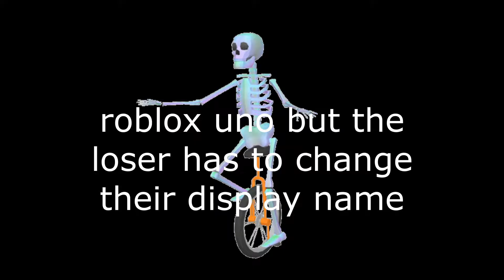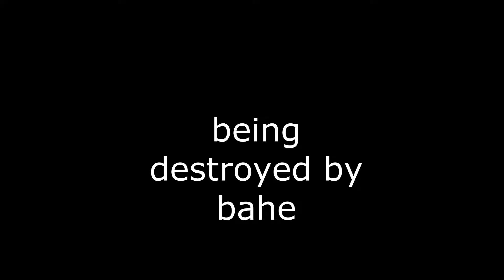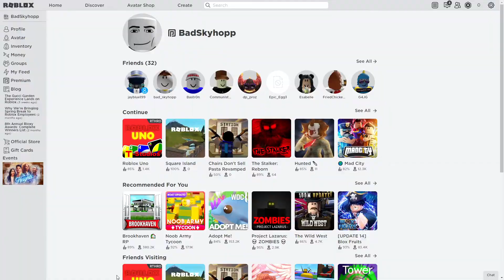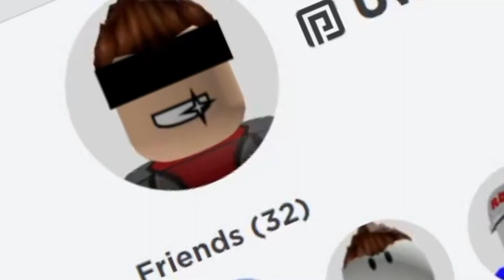Roblox Uno But The Loser Changes Their Display Name (Roblox)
In this video, me and bahe duel in Roblox Uno. The winner gets to decide the loser's display name.

Graphics Card